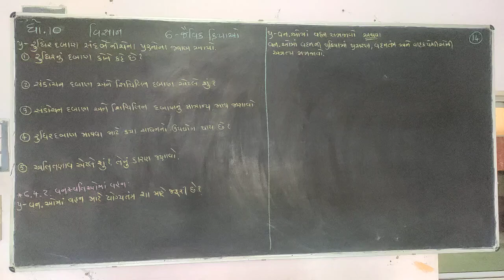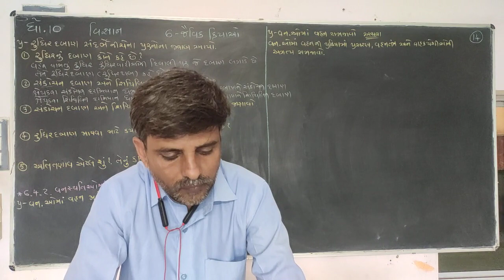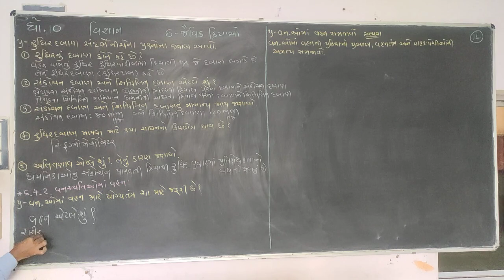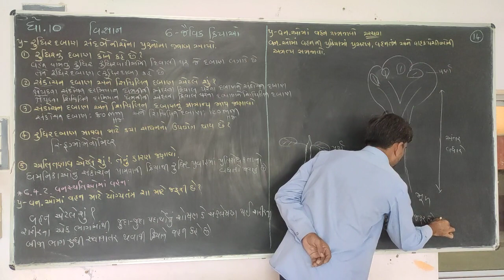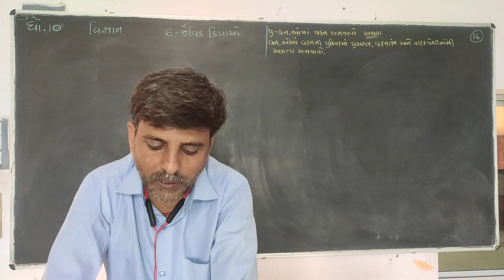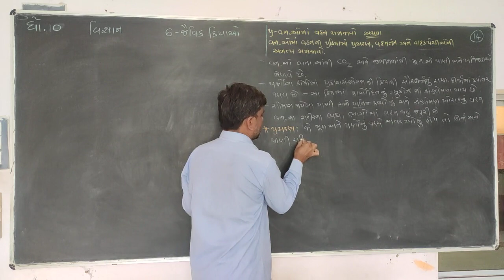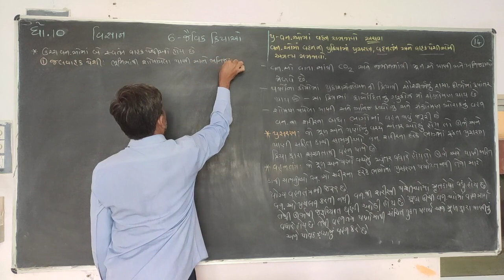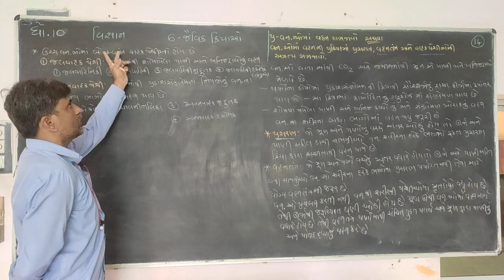STD 10 SCI UNIT 6 PART 14